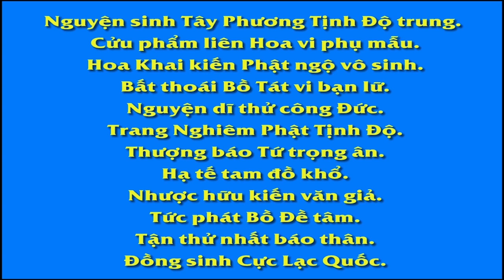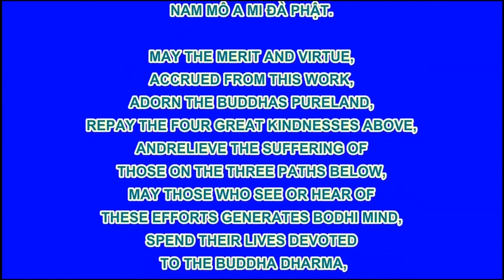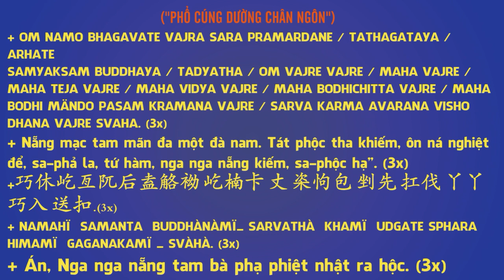17 60 Khuyên những người muốn tránh tai nạn Vạn Thiện Tiên Tư An Sĩ Toàn Thư R